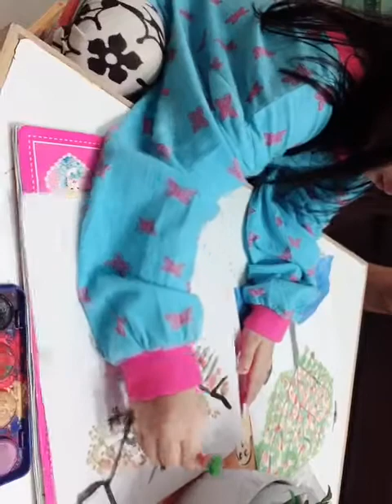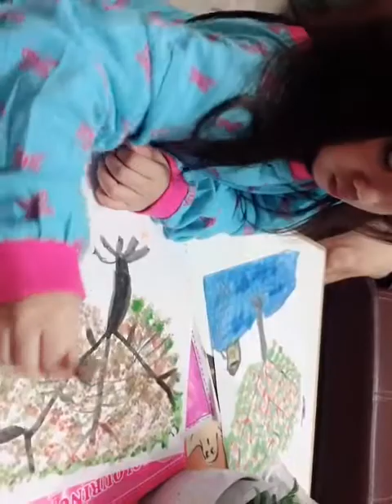My first 🎨 paint